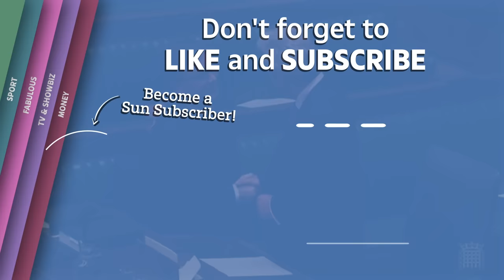MPs behaving badly (Part 7)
It's the job of Members of Parliament to represent their constituents in the House of Commons... and it's John Bercow who sits in the middle.

But what happens when MPs misbehave?

Brexit blocking MPs handed boost after a Scottish court says Boris Johnson was UNLAWFUL to shut down Parliament:

Boris Johnson ‘could build bridge between Scotland and Northern Ireland’ to solve Brexit backstop:

Boris Johnson accused of opening ‘backdoor route’ to Britain by binning tough foreign student controls: